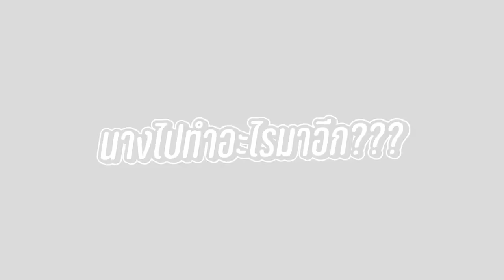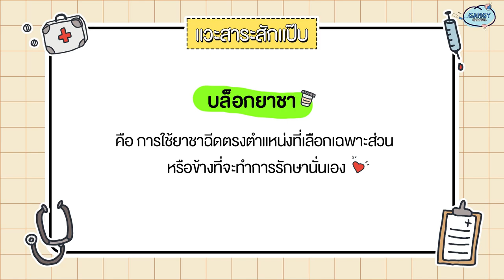รีวิวฉีดฟิลเลอร์หน้าผาก ตัดใจทำในไทยครั้งแรก ราคาเกือบ 100,000 ฉีดเสร็จถึงกับอึ้ง... | gamgy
คลิปนี้แก้มจะมารีวิวการฉีดฟิลเลอร์หน้าผาก ที่แก้มเพิ่งไปฉีดมาสด ๆ ร้อน ๆ มีหลายคนทักมาถามแก้มเยอะมากก ว่าแก้มไปทำอะไรมา หน้าดูเปลี่ยนไป คลิปนี้มีคำตอบมาให้แบบไม่กั๊ก! 🥰

ต้องขอออกตัวก่อนว่า เหตุผลที่แก้มต้องไปฉีดฟิลเลอร์ เพราะปกติแก้มมีปัญหาหน้าผากบุ๋ม ต้องคอยไปเติมไขมัน พอมีเพื่อนมาแนะนำว่าฉีดฟิลเลอร์นั้นดียังไง แก้มก็พุ่งไปเลยสิคะ 😆

เพื่อนๆดูแล้วชอบมั้ย ยังไง คอนเมนต์มาเม้ากันนน! หรือใครมีประสบการณ์ฉีดหน้าผากพีค ๆ มาแชร์กันได้นะคะ อยากเม้าสุด!! 😝😘